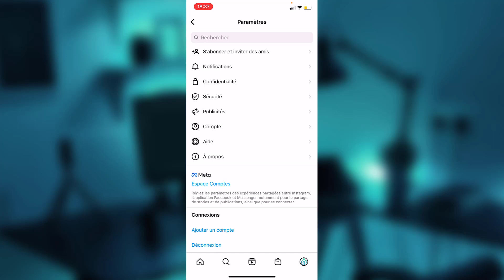Supprimer le statut en ligne sur Instagram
Comment supprimer le statut en ligne sur Instagram. Sur ce réseau social il est possible de voir quels sont les utilisateurs qui sont en ligne sur la plateforme mais il est possible de masquer cette option afin que vos amis ne puissent pas voir si vous êtes connectés sur Instagram